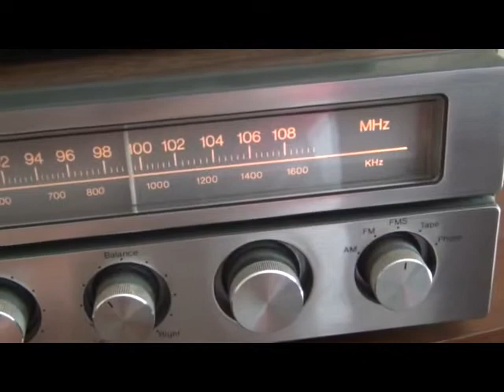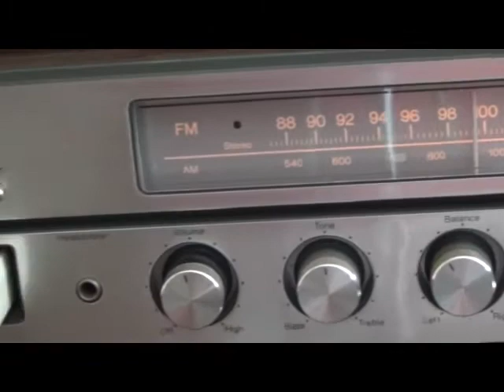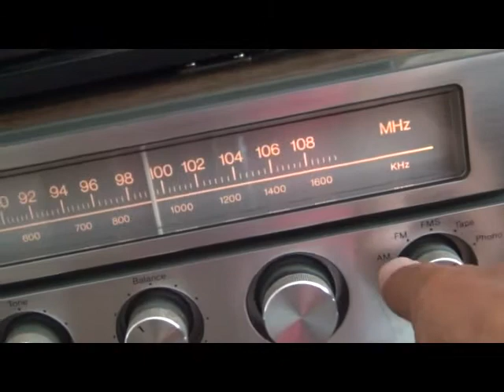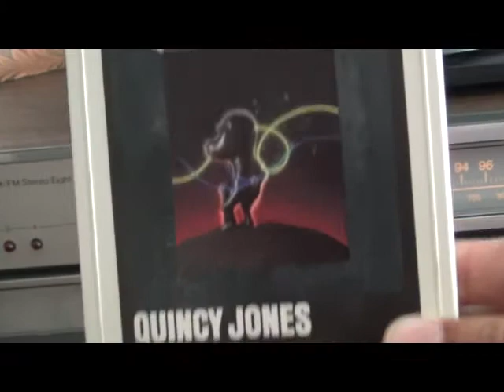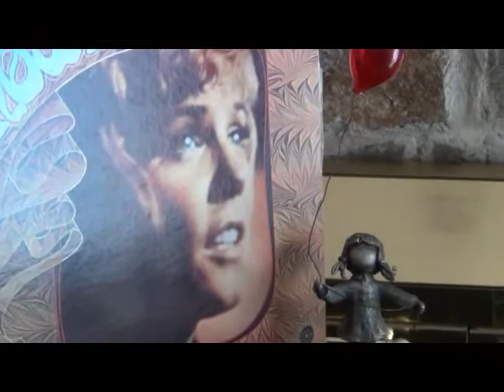Ai No Corrida by Quincy Jones and more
8 track player plays Ai No Corrida by Quincy Jones
Snowbird & Break My Mind by Anne Murray using turntable.
AM/FM Radio works well